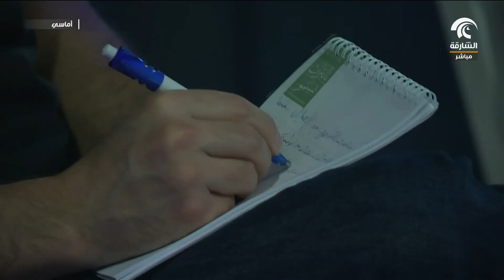برنامج أماسي - الحلقة الشبابية .. لقاء الأجيال - ملتقى الشارقة الدولي للراوي